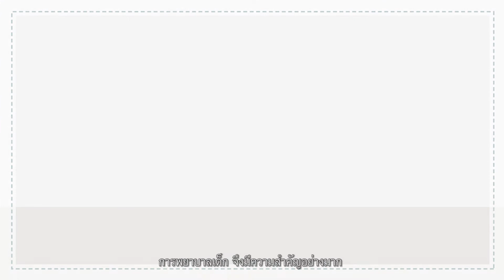@@ แนะนำหลักสูตรพยาบาลศาสตรมหาบัณฑิต สาขาวิชาการพยาบาลเด็ก คณะพยาบาลศาสตร์ มช. !!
สำหรับท่านที่สนใจเข้าศึกษาต่อในหลักสูตรหลักสูตรพยาบาลศาสตรมหาบัณฑิต และหลักสูตรปรัชญาดุษฏีบัณฑิต คณะพยาบาลศาสตร์ มหาวิทยาลัยเชียงใหม่
สามารถติดตามข่าวสารการรับสมัครเข้าศึกษา ได้ที่ เว็บไซต์ของบัณฑิตวิทยาลัย มช. และ เว็บไซต์ของคณะพยาบาลศาสตร์ มช.